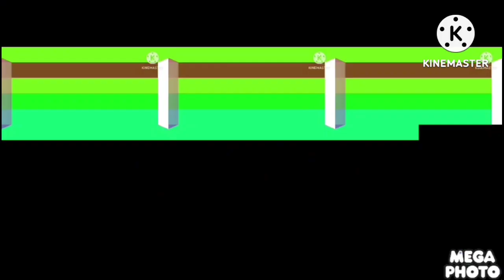cartoon network logo New effects extended v4